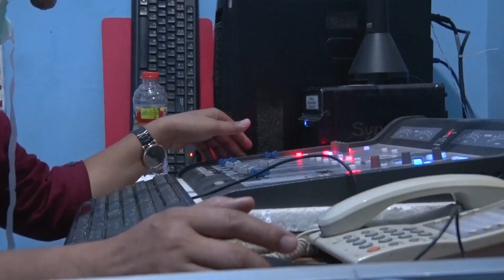HIMBAUAN IBADAH PUASA DITENGAH PANDEMI CORONA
Semoga puasa kita ditahun ini diterima dan barokah amin